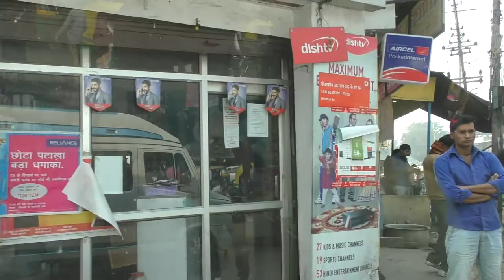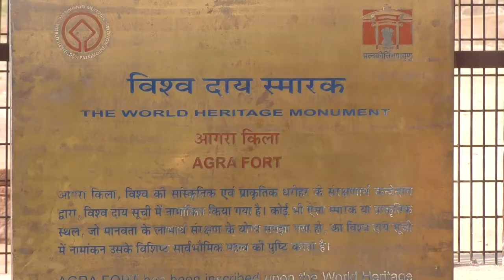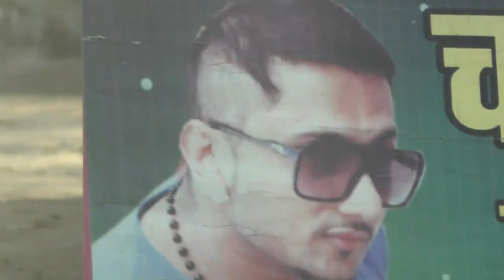Taj Mahal VIP Tour